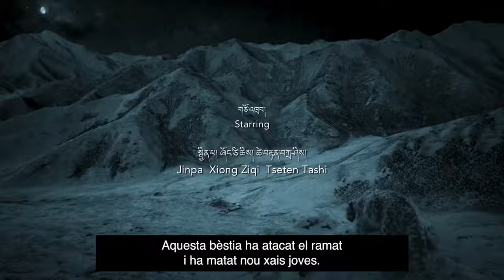Snow Leopard | Pema Tseden | Trailer | D'A 2024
SNOW LEOPARD

Director: Pema Tseden
Intèrprets: Jinpa, Ziqi Xiong, Tseten Tashi, Losang Choepel, Genden Phuntsok
Xina, 2023